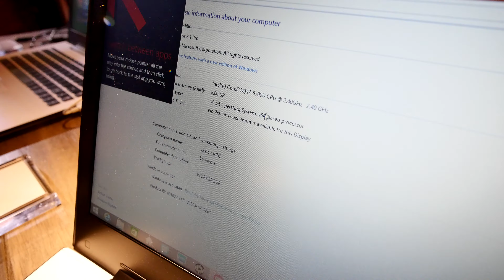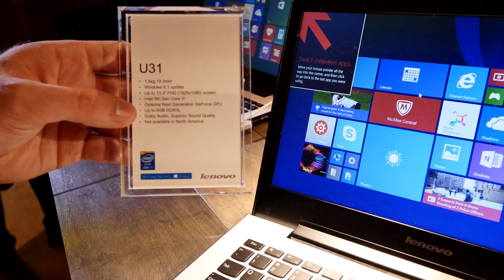Lenovo U31 Hands On [4K]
- Lenovo U31 in a short Hands On at the CES 2015 in Las Vegas. Good Device with alright Price.